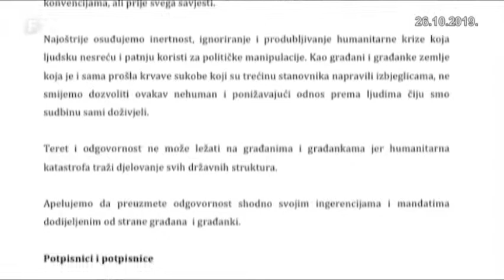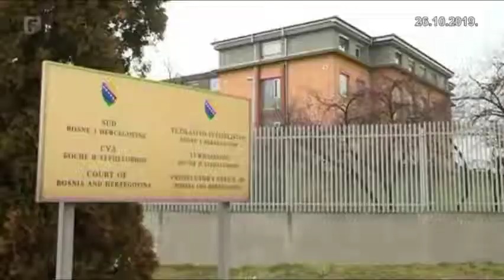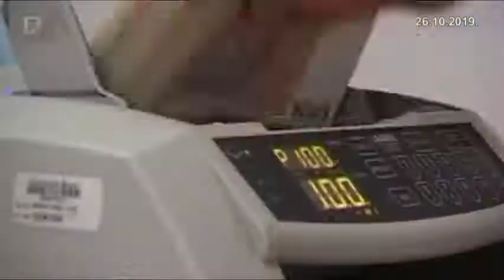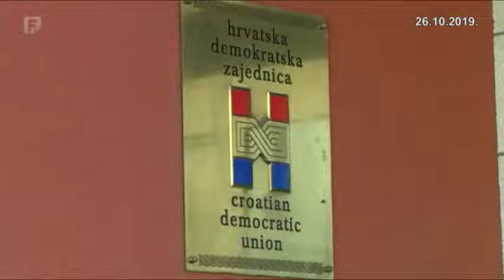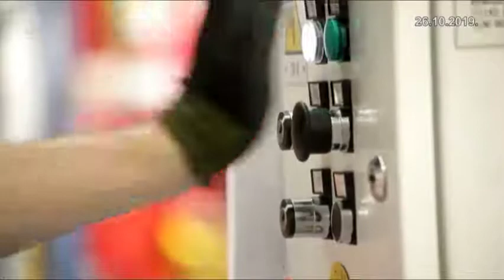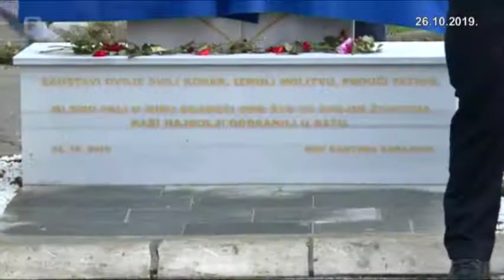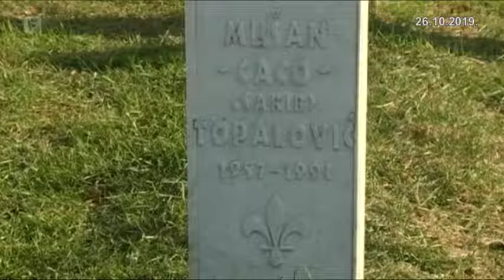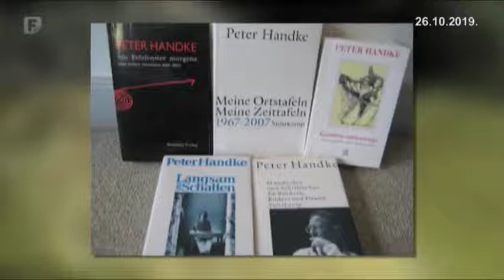Dnevnik 2 26.10.2019.